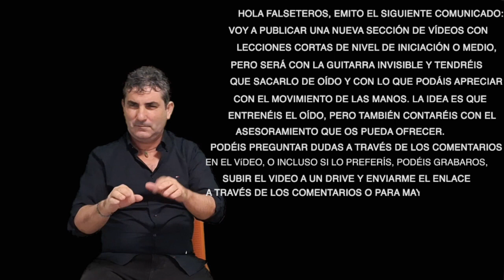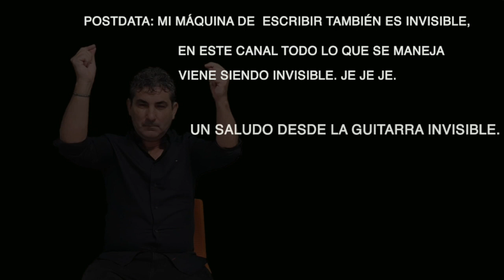FANDANGO DE HUELVA 1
Este es el primer vídeo de una serie para explicar recursos de nivel de iniciación o medio. Estoy a vuestra disposición si os surge alguna duda que podéis consultar por Facebook o por los comentarios. Los primeros capítulos versaran sobre cosas básicas de Fandangos de Huelva.

Guitarra Conde Hermanos de 1978
Cuerdas de Concierto de Solera Flamenca